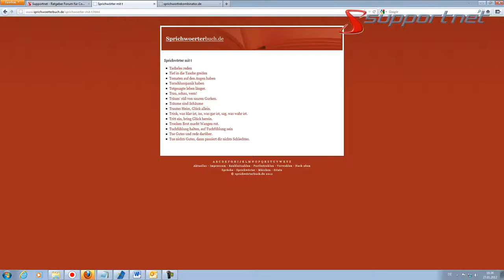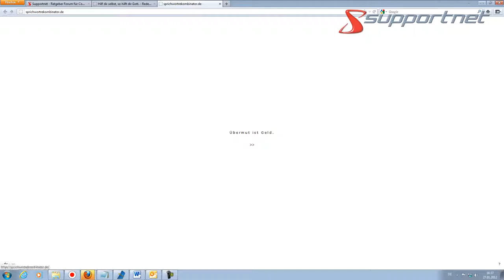Supportnet surft: Sprichwörter im Internet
„Morgenstund hat Gold im Mund" oder „Wer A sagt, muss auch B sagen" -- wer kennt solche Sprichwörter nicht?